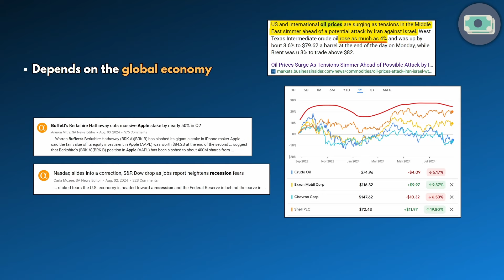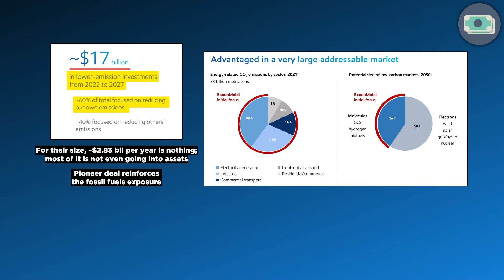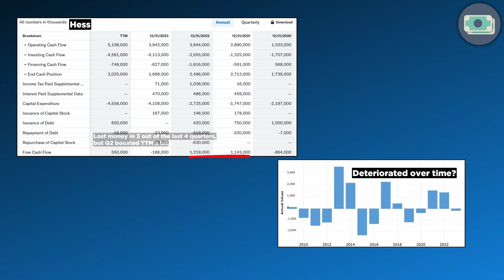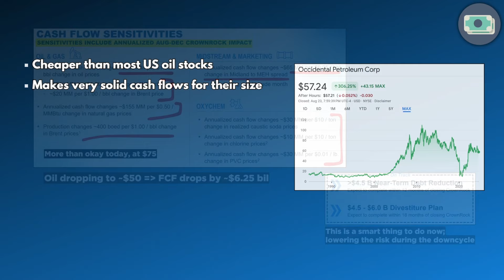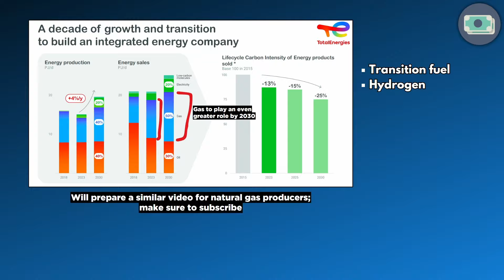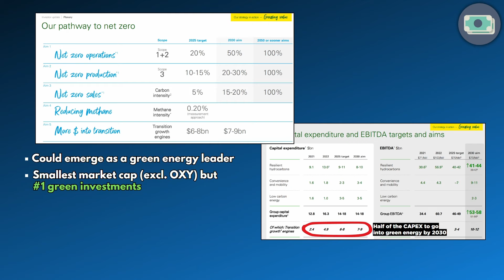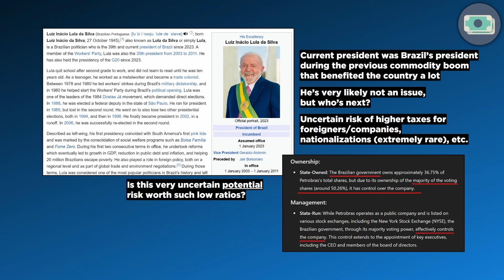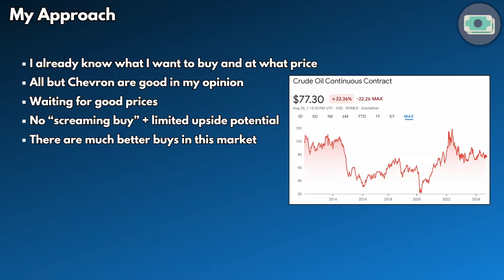Oil Stocks Analysis: ExxonMobil, Chevron, OXY, BP, Shell, TotalEnergies, Petrobras Analysis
Oil Stocks Revisited! Exxon, Chevron, OXY, TotalEnergies, BP, Shell, Petrobras

• Try Seeking Alpha Premium for free for 7 days and get a $30 discount on the annual plan

Advert. eToro is a multi-asset investment platform. The value of your investments may go up or down. Your capital is at risk.

In this video, we look into oil stocks once again (ExxonMobil, Chevron, OXY, Shell, TotalEnergies, BP and Petrobras + brief looks into Pioneer and Hess in light of Exxon and Chevron's acquisitions.

ExxonMobil (XOM): ExxonMobil, one of the world's largest publicly traded energy companies, is a leader in the global oil and gas industry. Known for its advanced technology and innovation, ExxonMobil explores, produces, and refines oil and gas while also investing in lower-carbon technologies.

Chevron (CVX): Chevron is a global energy leader with operations spanning across every aspect of the energy spectrum, from exploration and production to refining and marketing.

BP (BP): BP is a British multinational oil and gas company focused on delivering energy solutions with sustainability in mind. BP is actively transitioning to a lower-carbon future through investments in renewable energy, while continuing to deliver value through its traditional oil and gas operations.

Petrobras (PBR): Petróleo Brasileiro S.A., commonly known as Petrobras, is a Brazilian state-controlled oil company recognized for its deepwater and ultra-deepwater oil exploration and production. Petrobras plays a critical role in Brazil's economy and the global energy market.

Occidental Petroleum (OXY): OXY is a leading international energy company known for its role in oil and gas exploration, production, and carbon management. OXY is committed to reducing its carbon footprint while maximizing shareholder value through its innovative practices and strategic investments.

Shell (SHEL): Shell is a global group of energy and petrochemical companies with a focus on meeting the world's energy demand responsibly. Shell is at the forefront of energy innovation, investing in renewable energy, and reducing carbon emissions while maintaining a strong presence in the oil and gas sector.

TotalEnergies (TTE): TotalEnergies SE is a broad energy company that produces and markets fuels, natural gas, and electricity. Committed to energy transition, TotalEnergies is expanding its portfolio to include more renewable energy sources, aiming to achieve net-zero emissions by 2050.

On my channel, you will find a wide variety of stock analyses - from gold miners such as Barrick Gold (NYSE: GOLD) and Newmont Mining (NYSE: NEM) to tech stocks like Nokia (NYSE: NOK), Alphabet (NYSE: GOOG/GOOGL), Intel (NYSE: INTC) and even healthcare REITs like Medical Properties Trust (NYSE: MPW) and Omega Healthcare Investors (NYSE: OHI).

Although I mostly focus on value investing, there will also be plenty of high-yield dividend stocks being analysed on the channel, especially if I believe that there is value in there.

0:00 Investing in Oil: Rate Cuts, China, OPEC, etc.
0:43 American Oil Stocks: XOM, CVX, OXY Review + Pioneer & Hess
9:48 European Oil Stocks: BP, SHEL, TTL Review
17:46 Petrobras Stock Review